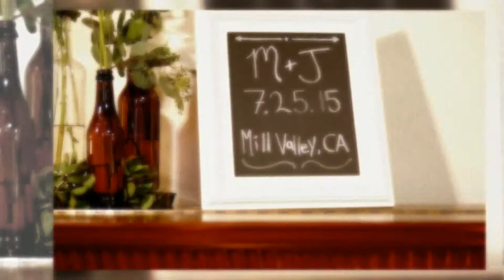Johnathon + Melissa Montage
Just a short overview film for Johnathon and Melissa's big day! Enjoy!

- Ken